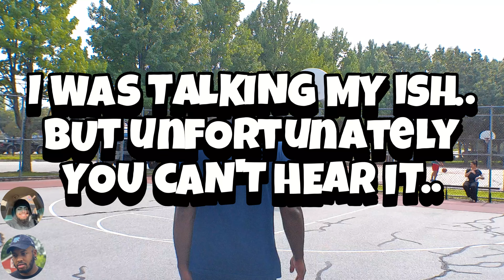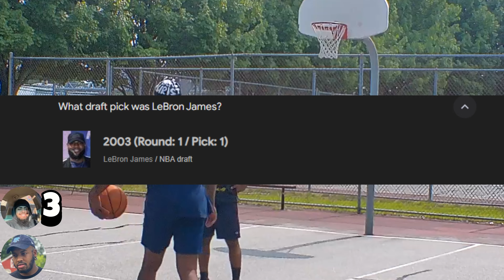👀🏀Vs. Ben10 (REMATCH) - Only For Hoopers Eyes Only👀🏀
God Bless ✝️